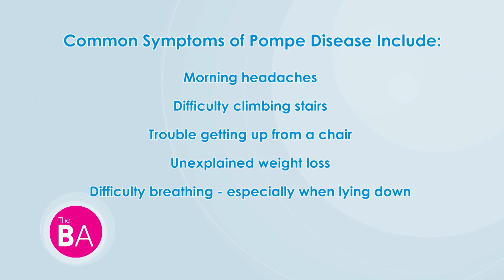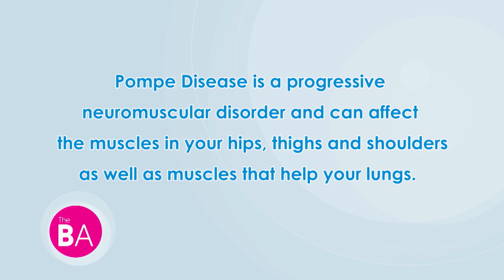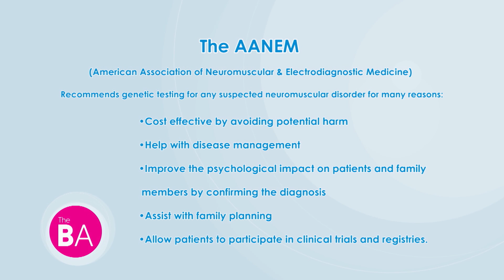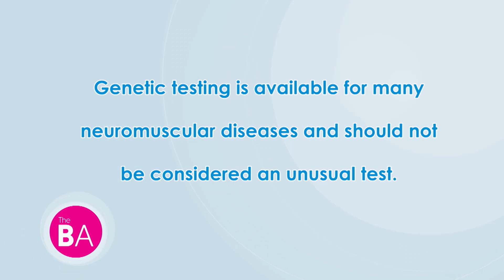Behind the Mystery: Pompe Disease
Approximately one in 10 Americans suffer from a rare disease. In the U.S., a disease is considered rare if it affects fewer than 200,000 people. If you're struggling, know you are not alone.

That's why we're learning about Pompe disease, a rare neuromuscular disorder affecting the hips, thighs, and shoulders, as well as muscles in the lungs. Currently, it impacts one in 40,000 births. As a result, one's ability to move and breathe is impacted.

On The Balancing Act's Rare Disease Day Special, we are joined by Dr. Barry Byrne, a clinician scientist whose research is focused on Pompe Disease, and a patient who lives with the disorder. We’re also joined by Sarah Gonzalez, head of medical diagnostics at Sanofi Genzyme, who discusses how genetic testing plays an important role in obtaining a diagnosis.

105351